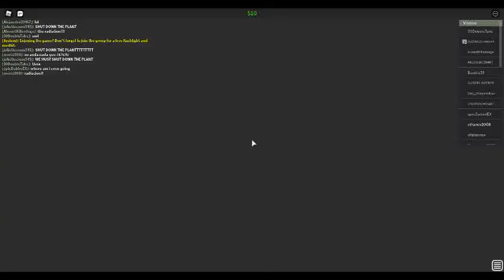Broken Hill Nuclear Power Station - reactor blowout